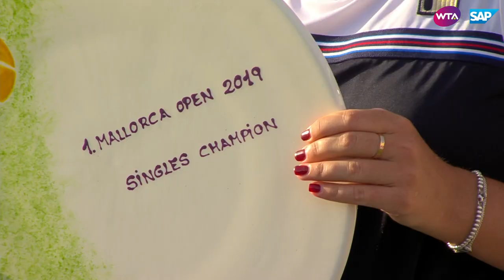My Performance | Sofia Kenin | 2019 Mallorca Open Final